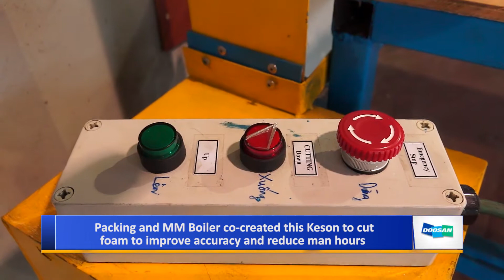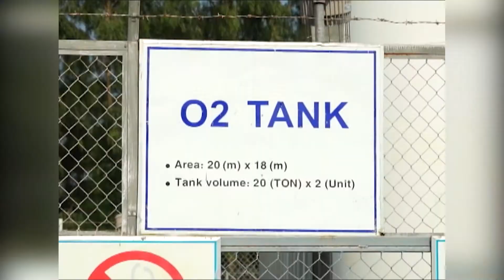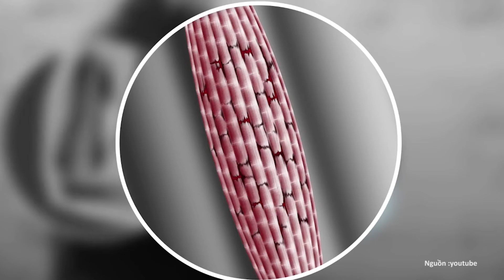Doosan Vina DVTV - V8N42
Headlines:
Segment 1 : Best Keson: Automatic Foam Cutter
Segment 2 : New Shuttle Bus Route to Mo Duc Opens
Segment 3 : Volleyball Friendly with Binh Thanh Tay